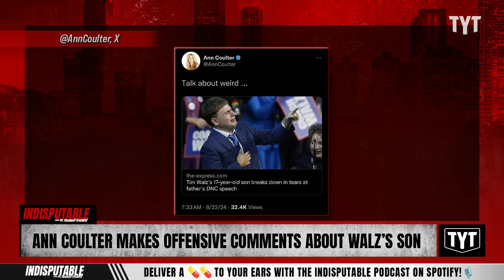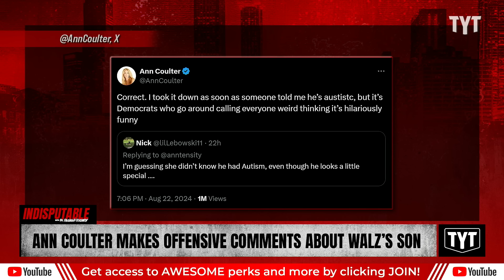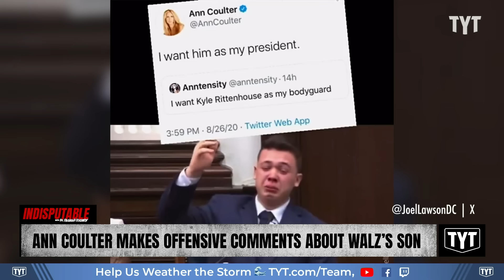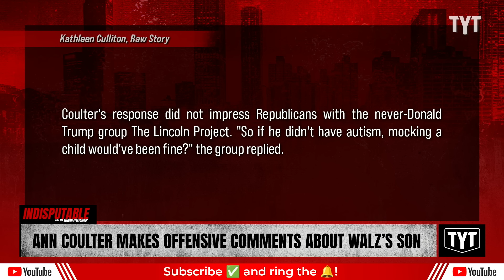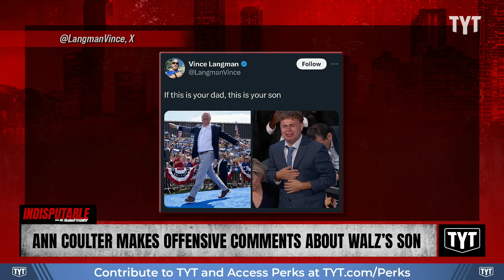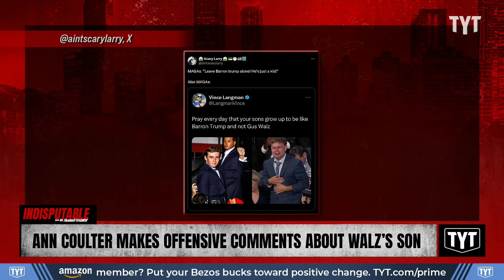Ann Coulter BLASTS Walz's Son For Celebrating Father's Speech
Ann Coulter criticized Tim Walz's son for crying during his father's speech. Sharon Reed discusses on Indisputable.

"Ann Coulter tried to explain her attack on Gov. Tim Walz's neurodivergent son in a post that platformed speech against the 17-year-old.

Coulter said on X Thursday evening that she deleted a comment made earlier in the day that the teenager was "weird" for crying and saying "that's my dad" during his father's speech at the Democratic National Convention Wednesday night.

"I took it down as soon as someone told me he’s austistc [sic]," Coulter wrote. "But it’s Democrats who go around calling everyone weird thinking it’s hilariously funny.""

240823__ID02Ann